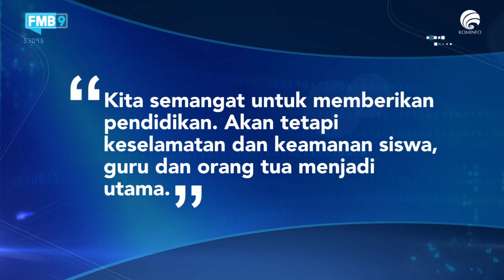Guru Selalu Prioritaskan Keselamatan dan Keamanan Siswa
Pembelajaran Tatap Muka merupakan metode pendidikan yang tepat baik buat para guru dan siswa. Antusiasme PTM dari para guru sejalan dengan hasil survei dari Persatuan Guru Republik Indonesia (PGRI).

Menurut Ketua Umum Pengurus Besar PGRI Unifah Rosyidi menjelaskan bahwa para guru semangat dalam memberikan pendidikan untuk muridnya. Akan tetapi keselamatan dan keamanan para guru, siswa dan orang tua masih menjadi prioritas. "Kita semangat untuk memberikan pendidikan. Akan tetapi keselamatan dan keamanan siswa, guru dan orang tua menjadi utama," ujar Unifah.